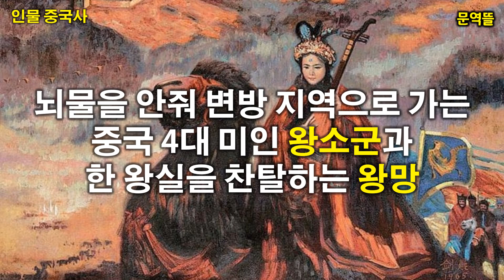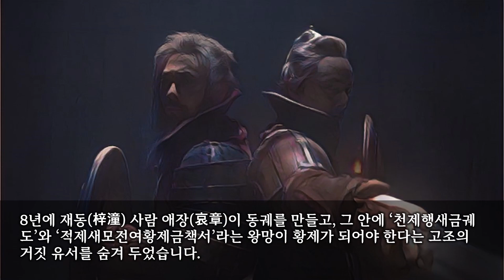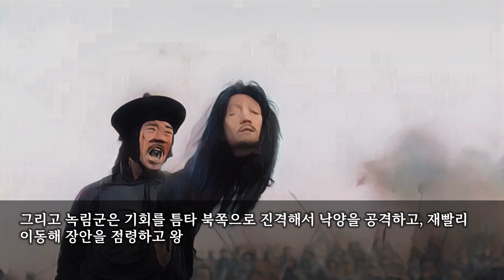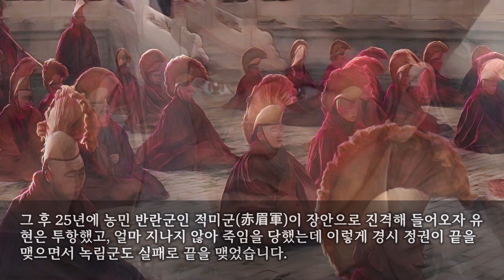[인물중국사] 변방 지역으로 가는 왕소군과 한 왕실을 찬탈하는 왕망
기원전 36년, 한 왕조는 질지(郅支) 선우를 물리치고 호한야(呼韓邪) 선우가 다시 흉노를 통일하는 것을 도왔습니다.
기쁨과 두려움이 교차한 호한야는 기원전 34년에 한나라 황제를 알현하러 한나라로 들어가겠다는 글을 올렸습니다.
기원전 33년 정월, 호한야 선우가 세 번째로 한나라로 들어와 한나라 황제를 알현하고 사위가 되겠다는 뜻을 전했는데 앞선 두번의 방문은 기원전 51년과 기원전 49년에 이루어졌습니다.
원제는 화친을 위해 호한야의 뜻을 받아들이고 공주가 시집가는 예를 갖추어 호한야 선우에게 궁녀 왕장(王嬙)을 시집보냈습니다.
왕장은 자가 소군(昭君)이고 남군 자귀 사람으로, 유년 시절에 궁녀로 선발되어 궁에 들어갔습니다.

그리고 훗날 조정에서 흉노와 화친을 맺기 위해 궁녀를 선발한다는 소식을 듣고 소군은 자진해서 흉노에게 시집가겠다고 자원해 나섰습니다.
소군은 용모가 아름다운 데다 대범해서 호한야 선우의 총애를 받았는데 장안을 떠날 때 문무백관이 수도 밖까지 그녀를 배웅했습니다.
소군은 비파를 안고 말을 탄 채 변방 지역으로 향했는데 흉노에 도착한 후, 호한야 선우는 그녀를 ‘흉노족에게 안녕과 평화를 가져다주기를 기원하는 뜻’에서 ‘영호 연씨’에 봉했습니다.
이듬해에 소군이 아들을 낳아 이도지아사라 이름 지었는데 이도지아사는 장성한 후 우일축왕에 봉해졌습니다.
기원전 31년, 호한야 선우가 죽자 왕소군은 흉노의 풍속에 따라 새로 즉위한 호한야 선우와 대연씨 사이에서 태어난 아들인 복주루 선우에게 개가하여 다시 딸을 둘 낳았습니다.